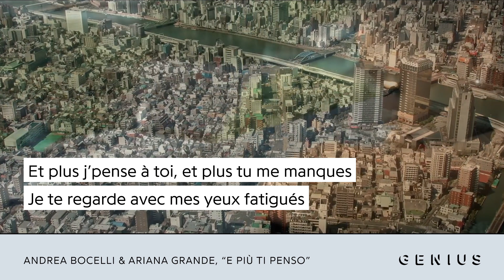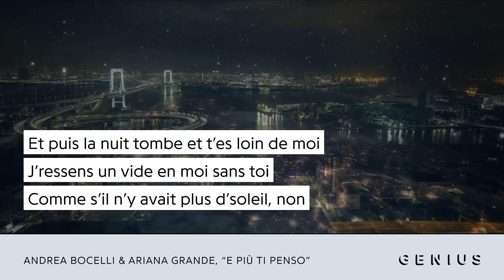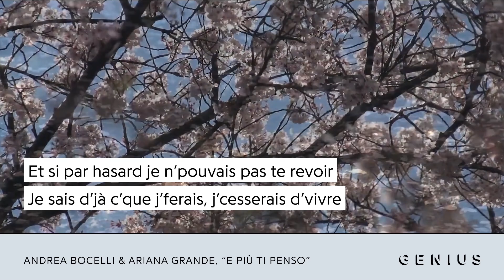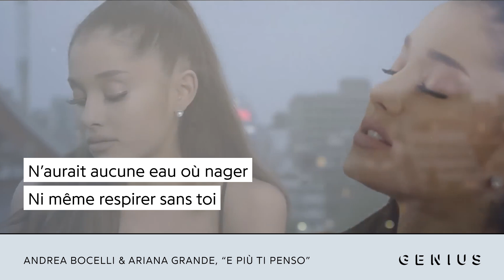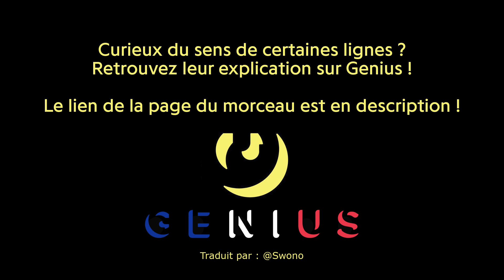Andrea Bocelli & Ariana Grande - E Più Ti Penso | Traduction française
Vidéo montée par : @Swono

Andrea Bocelli

Ariana Grande